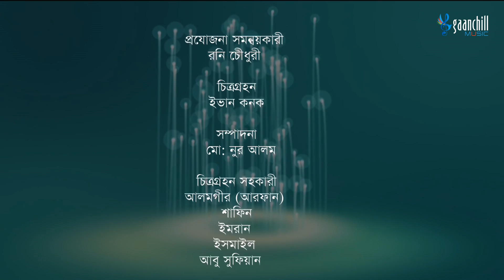Chole Bole | ছলে বলে কৌশলে | ATM Shamsuzzaman, Afran Nisho,Sajjad, Nabila,Nadia| Drama Series |Ep 16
You Are Watching the Popular Bangla Drama Series: "Chole Bole Koushole | Ep - 16" on the Gaanchill Drama & Cinema YouTube Channel.

ধারাবাহিক নাটক: ছলে বলে কৌশলে
Drama series: Chole Bole Koushole

অভিনয়ে: এ টি এম শামসুজ্জামান, চিত্রলেখা গুহ, আফরান নিশো, সানজিদা প্রীতি, ইরফান সাজ্জাদ, নাবিলা, নাদিয়া নদী, আরফান আহমেদ, ফারুক আহমেদ, রোজি সিদ্দিকী, কে এস ফিরোজ, শম্পা রেজা, শফিক খান দিলু, কাদেরিয়া, আনন্দ খালেদ, সুদীপ, শামীম আহমেদ সরকার।
Starring: ATM Shamsuzzaman, Chitrolekha Guha, Afran Nisho, Sanjida Preeti, Irfan Sajjad, Nabila, Nadia Nodi, Arfan Ahmed, Farooq Ahmed, Rozi Siddiqui, KS Feroze, Shampa Reza, Shafiq Khan Dilu, Kaderia, Anand Khaled, Shudeep, Shamim Ahmed Sarkar.

রচনা: শফিকুর রহমান শান্তনু
Script: Shafiqur Rahman Shantanu

চিত্র গ্রহণ: ইভান কনক
DOP: Ivan Konak

চিত্র গ্রহণ সহকারী: আলমগীর (আরফান), শাফিন, ইমরান, ইসমাইল, আবু সুফিয়ান।
Assistant DOP: Alamgir (Arfan), Shafin, Imran, Ismail, Abu Sufyan.

সম্পাদনা: আরিফুল ইসলাম রাজ, মোঃ নূর আলম
Editing: Ariful Islam Raj, Md Noor Alam

প্রধান সহকারী পরিচালক: আতিকুল মিতুল
Chief Assistant Director: Atiqul Mitul

সহকারী পরিচালক: ফয়সাল
Assistant Director: Faisal

পরিচালনা: সাজ্জাদ সুমন
Directed by: Sajjad Suman

প্রযোজনা: জান্নাতুল টুম্পা
Production: Jannatul Tumpa

লেবেল: গানচিল ড্রামা & সিনেমা
Label: Gaanchill Drama & Cinema

👉Create Short videos on:
Youtube Shorts:
Facebook Reels:
Facebook Story:
Instagram Reels:

*** ANTI-PIRACY WARNING *** This content's Copyright is reserved for Gaanchill Music. Legal action will be taken against those who violate the copyright of the following material presented!